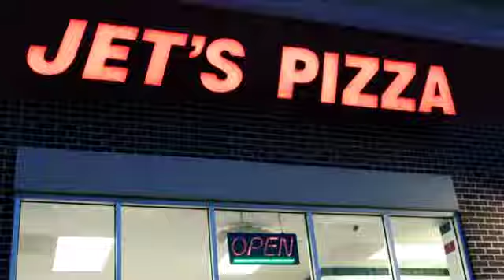JETS DETROITSTYLE PIZZA